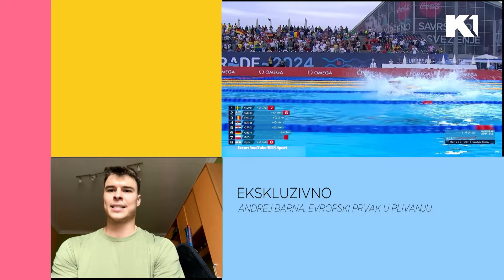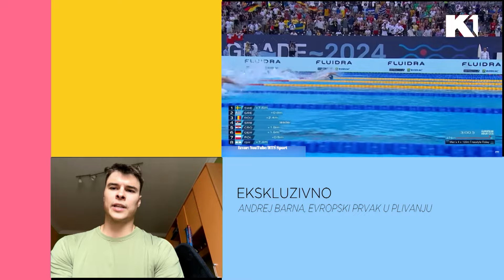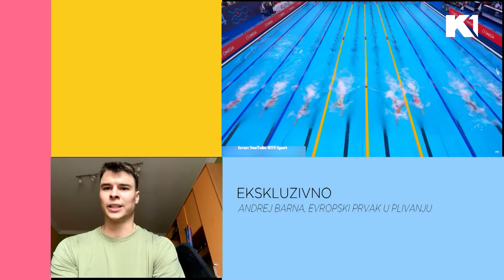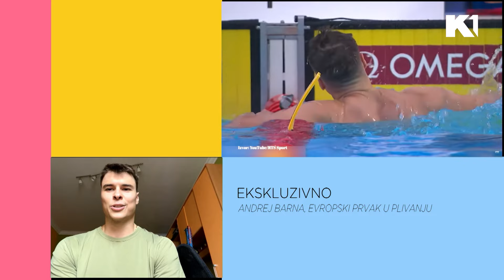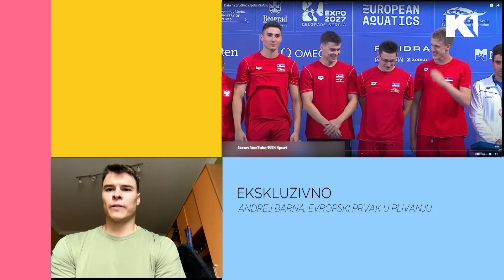Andrej Barna: Prvak, Evropa, Srbija, Plivanje, Olimpijske igre | KEC NA 11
Evropski seniorski prvak Andrej Barna javio nam se iz Subotice i otkrio kako se sprema za Olimpijske igre.

Gledajte nas 🤩
📺iris (111)
📺Supernova (11)
📺Orion (7)
📺Hipernet (8)